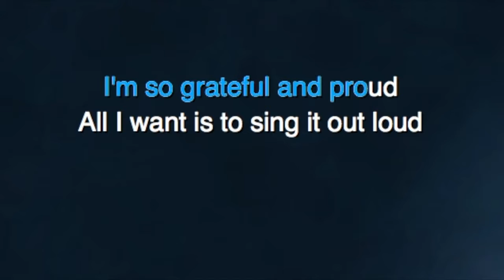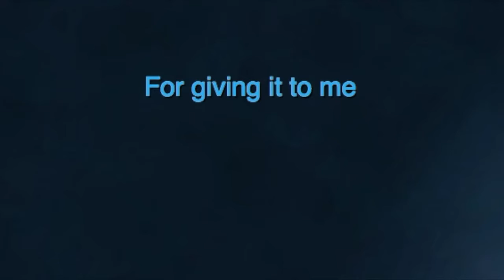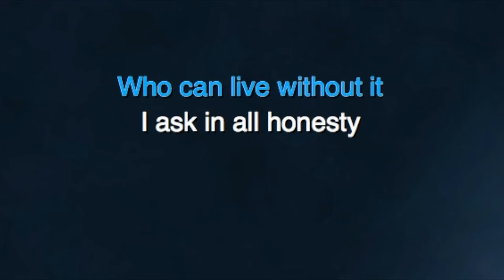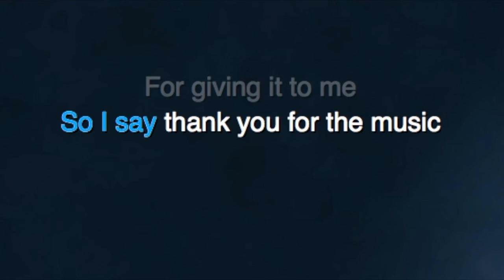Thank You For The Music - Instrumental Version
This is the version of Thank You for the Music that the Grade 3, 4 & 5 Choir are singing - just the instrumental version